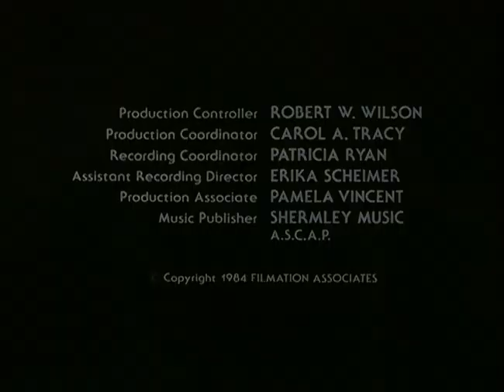The Future of He Man and the Masters of the Universe 1983 S02E26 Three on a Dare is Here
I am Adam, prince of Eternia, defender of the secrets of Castle Grayskull. This is Cringer, my fearless friend. Fabulous secret powers were revealed to me the day I held aloft my magic sword and said, "By the power of Grayskull! I have the power!" Cringer became the mighty Battle Cat, and I became He-Man, the most powerful man in the universe! Only three others share this secret: Our friends, the Sorceress, Man-At-Arms, and Orko. Together we defend Castle Grayskull from the evil forces of Skeletor!